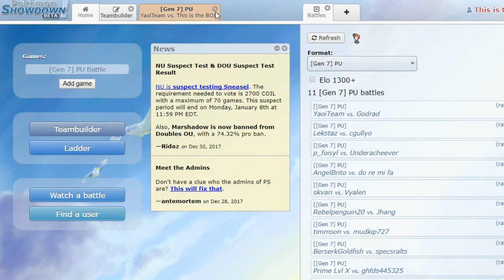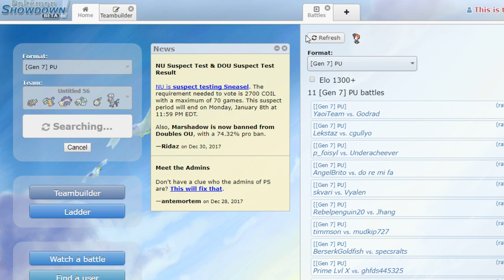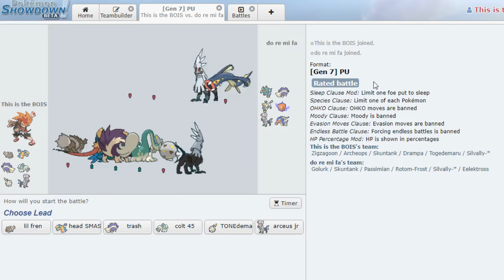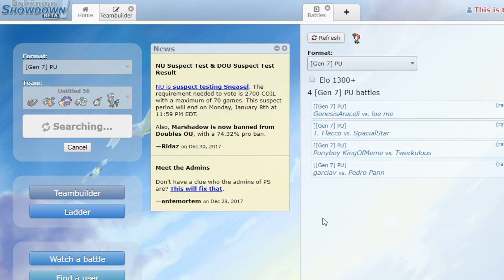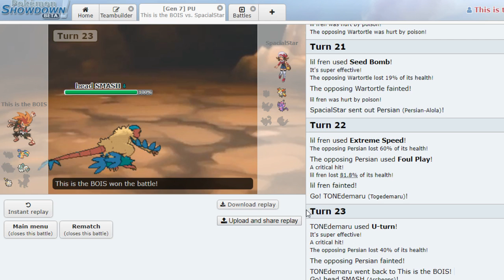"THIS IS THE BOIS" Pokemon Showdown Live #1 [ USUM PU] ft. 6Ft Hax and MewTwoFan Nate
Hey guys! I hope you all enjoyed. Make sure to leave a like as it really helps out the channel. I hope you all have an amazing day :]